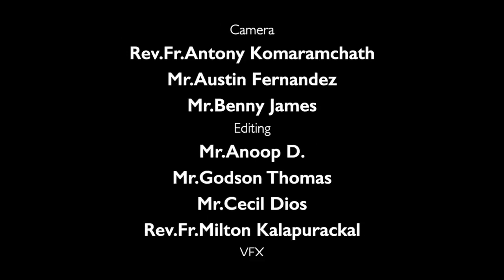KRLCBC CATECHISM IMANE NOBISCUM Iക്ലാസ് 8 I പാഠം 1 Iഭാഗം 3 I STD 8 I Lesson 1 I Module 3 IJeeva News